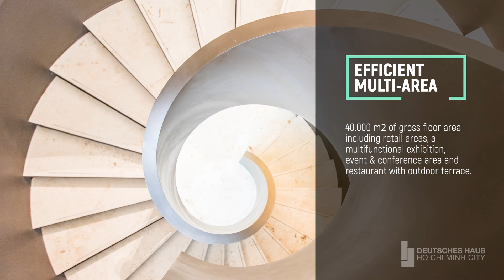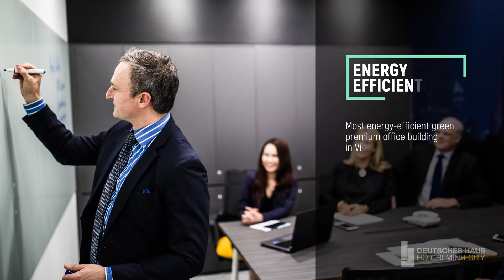Deutsches Haus Vietnam MIPIM - Film/Video Production, Cameraman/Videographer Ho Chi Minh City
PETER SCHEID FILM Ltd. | Ho Chi Minh City, Vietnam Film Production, Cameraman, Drone Operator, Photographer. A Peter Scheid Advertising Consulting Ltd. Production & Photos: Christian Berg | MIPIM Asia Summit gathers the Asian real estate industry's leading players for premium property conferences and networking events, in Hong Kong. MIPIM Presentation Slideshow DEUTSCHES HAUS HO CHI MINH CITY, 33 LE DUAN STREET, DISTRICT 1.  Chairmen Horst Geicke, Horst Pudwill.

OFFSHORE MEDIA PRODUCTIONS PETER SCHEID FILM Ltd.in Vietnam - FILM/VIDEO PRODUCTION in HO CHI MINH CITY, HANOI, HAI PHONG, VUNG TAU. Fully equipped and certified cameraman, videographer, drone pilot, photographer in Vietnam. Showreel

Peter Scheid Film/Video Production Ltd.
Offshore Media Productions & Wildlife Films
Freelance Filmmaker/Cameraman/Photographer/Drone Operator
Film Service Vietnam
Ho Chi Minh City, District Binh Thanh, Viet Nam

Equipment Peter Scheid Film:
1 x Sony PXW FX9 6K camera
1 x Sony PXW-FS7 4K camera
1 x Sony PXW-FS5 4K camera + Chrosziel mattebox + sunshade
2 x Sony 4K FDR-AX100 cameras
1 x Canon 5D Mark 3 + field monitor
1 x JVC HD 250 U shoulder camera
8 x GoPros + all extras for time lapses etc.
2 x OSMO DJI mini action steadycam cameras, 7 batteries
1 x Ronin S stabilizer
2 x Sachtler fluid head tripods
2 x Libec fluid head tripods
1 x Manfrotto tripod
1 x Benro light tripod
1 x ABC 5 meter travel crane, monitor, counterweights, Sachtler aluminium tripod + spider.
1 x IFootage Shark S1 slider.
2 x Phantom 4 professional drone for aerial shooting 4K plus 10 batteries
1 x DV RigPro shoulder mount
1 x Sennheiser shotgun microphone, foam and Recote windshield
1 x Rhode microphone and windshield
2 x Sony UWP V1 wireless microphone
1 x Set LED lights + tripods
1 x Set Leds, 3 lights, 3 tripods, cable drums

Director, BOSIET offshore accredted cameraman, videographer & photographer Peter Scheid experienced for ENGINEERING, ENERGY/OIL AND GAS. We film and produce for documentary film, reportage, corporate video and TVC in Vietnam and Asia Pacific. Videographer / aerial cameraman from helicopter with HUET certification / director of photography in Vietnam.

Copyright